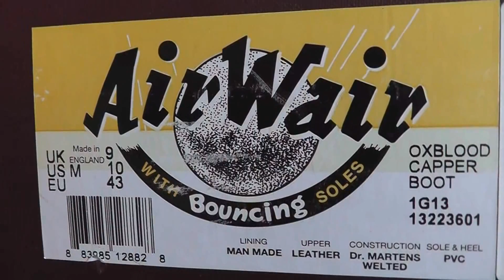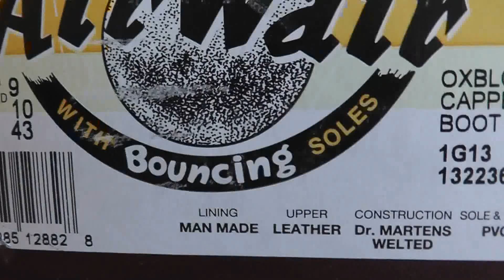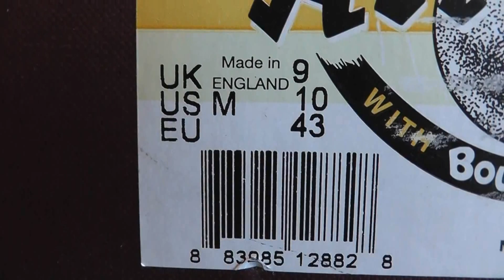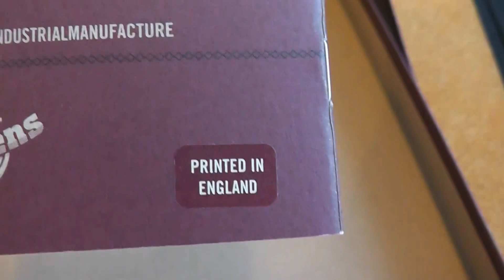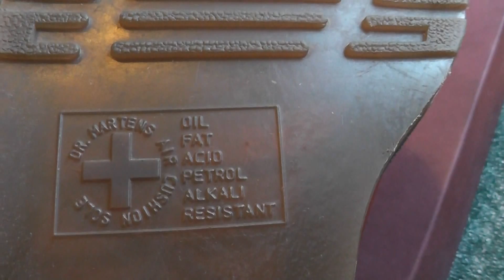Boots Dr. Martens 1460 Caper Oxblood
Created by looking into Dr. Martens archive for design inspiration, this style has been replicated to look as it was when first manufactured.  The specification on leather, color and method of manufacture is precise. A more traditional biscuit-backed leather has been used, color-matched to archive samples that came out of the factory in the earlier days of Dr. Martens. The last shape is shallower and the sole color has also been altered to match the older shade. Laces are flat and cotton, exact copies of the original versions found.
8-Eye Capper Boot
Oxblood Vintage Smooth leather- a retro version of our signature smooth leather with subtle grained effect and contrast base color
Heel loop
This is a Goodyear-welted product. The upper and sole are heat-sealed and sewn together, not merely glued like many footwear constructions.
Dr. Martens air-cushion sole, oil and fat-resistant, good abrasion and slip resistance.